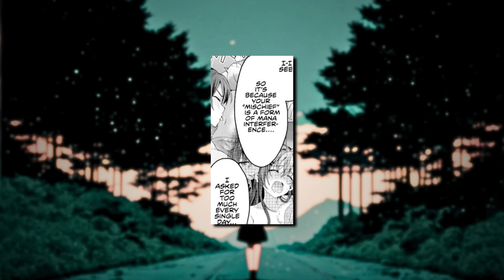Isekai’d Boy became the Strongest Master of Girls